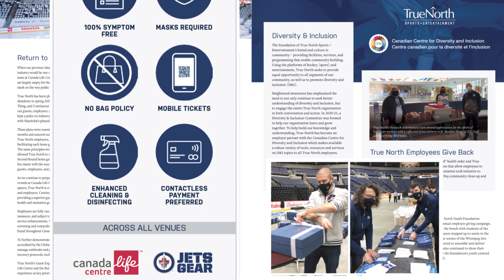Our True North: 2020-21 Report to the Community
True North Sports + Entertainment is pleased to present our 2020-21 Report to the Community, highlighting our work in the community over the last year.